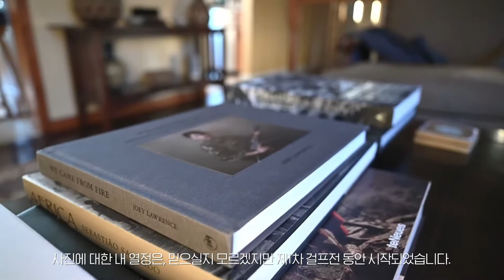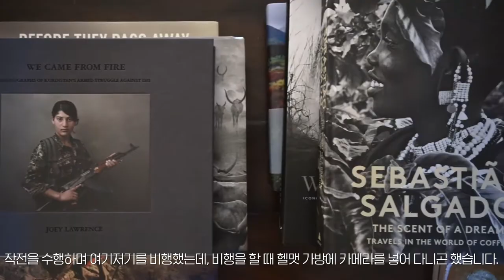[엠아이세븐] 페이즈원 | Extraordinary Passion - Rudy Atallah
Rudy는 제1차 걸프전에서 공군 조종사로 복무하면서 사진을 알게 되었습니다. 하늘에서 보는 랜드스케이프를 포착하고 싶었고 작전을 나갈 때 카메라를 가지고 나갔었습니다.
그 이후 그는 112개국을 여행하며 전 세계의 사람들을 만나 도움을 주는 일을 했습니다. 틈틈이 여유 시간이 있을 때 마음을 움직이는 순간을 촬영하는 것을 잊지 않습니다.